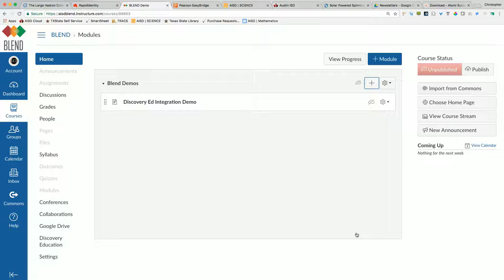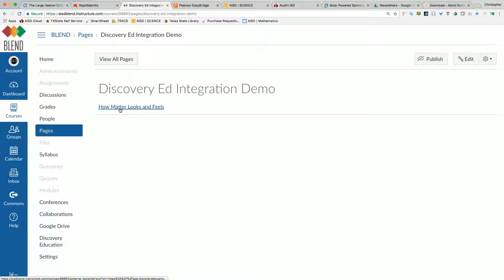BLEND DiscEd Demo